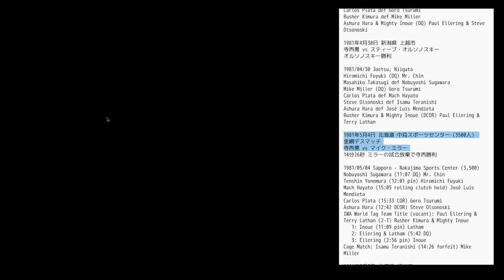【FIRE PROWRESTLING WORLD 429】懐かしの 国際プロレス （137）1981年4月 ビッグチャレンジS（3)北陸から北海道へ【プロレスゲーム ：ファイプロ 】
東京12チャンネルのレギュラー放送が打ち切られた国際プロレス。
新シリーズは前年より開催数、会場規模とも縮小されたものとなってしまった。
そんな中、北海道へと上陸。金網デスマッチも行われる

ポール・エラリング
スティーブ・オルソノスキー
テリー・ラザン（データなし）
マイク・ミラー
カルロス・プラタ
ホセ・ルイス・メンディエタ（データなし）

Guest Foreigners:
Paul Ellering
Steve Olsonoski
Terry Lathan
Mike Miller
Carlos Plata
José Luis Mendieta

‹史実の結果›
1981年4月29日 富山県 魚津市
ラッシャー木村 vs マイク・ミラー
木村勝利

阿修羅原 ＆ マイティ井上 vs ポール・エラリング ＆ スティーブ・オルソノスキー
エラリング＆オルソノスキー組反則負け

1981/04/29 Uozu, Toyama
Tenshin Yonemura def Hiromichi Fuyuki
Nobuyoshi Sugawara (DQ) Mr. Chin
Terry Lathan def Mach Hayato
Isamu Teranishi def José Luis Mendieta
Carlos Plata def Goro Tsurumi
Rusher Kimura def Mike Miller
Ashura Hara & Mighty Inoue (DQ) Paul Ellering & Steve Olsonoski

1981年4月30日 新潟県 上越市
寺西勇 vs スティーブ・オルソノスキー
オルソノスキー勝利

1981/04/30 Joetsu, Niigata
Hiromichi Fuyuki (DQ) Mr. Chin
Masahiko Takasugi def Nobuyoshi Sugawara
Mike Miller (DQ) Goro Tsurumi
Carlos Plata def Mach Hayato
Steve Olsonoski def Isamu Teranishi
Ashura Hara def José Luis Mendieta
Rusher Kimura & Mighty Inoue (DCOR) Paul Ellering & Terry Lathan

1981年5月4日 北海道 中島スポーツセンター（3500人）
金網デスマッチ
寺西勇 vs マイク・ミラー
14分26秒 ミラーの試合放棄で寺西勝利

1981/05/04 Sapporo - Nakajima Sports Center (3,500)
Nobuyoshi Sugawara (11:07 DQ) Mr. Chin
Tenshin Yonemura (12:01 pin) Hiromichi Fuyuki
Mach Hayato (15:05 rolling clutch hold) José Luis Mendieta
Carlos Plata (15:33 COR) Goro Tsurumi
Ashura Hara (12:42 DCOR) Steve Olsonoski
IWA World Tag Team Title (vacant): Paul Ellering & Terry Lathan (2-1) Rusher Kimura & Mighty Inoue
   1: Inoue (11:09 pin) Latham
   2: Ellering & Latham (5:42 DQ)
   3: Ellering (2:56 pin) Inoue
Cage Match: Isamu Teranishi (14:26 forfeit) Mike Miller

1981年5月7日 北海道 旭川市
ラッシャー木村 ＆ 阿修羅原 vs ポール・エラリング ＆ マイク・ミラー
木村＆原組勝利

1981/05/07 Asahikawa, Hokkaido
Goro Tsurumi def José Luis Mendieta
Mighty Inoue (DQ) Terry Lathan
Rusher Kimura & Ashura Hara def Paul Ellering & Mike Miller

1981年5月8日 北海道 釧路市
マイティ井上 vs スティーブ・オルソノスキー
両者リングアウト

阿修羅原 ＆ 寺西勇 vs ポール・エラリング ＆ カルロス・プラタ
エラリング ＆ プラタ勝利

1981/05/08 Kushiro, Hokkaido
José Luis Mendieta def Mach Hayato
Mighty Inoue (DCOR) Steve Olsonoski
Paul Ellering & Carlos Plata def Ashura Hara & Isamu Teranishi
Rusher Kimura def Terry Lathan

1981/05/11 Takanosu, Akita
Tenshin Yonemura def Nobuyoshi Sugawara
Isamu Teranishi def Mike Miller
Ashura Hara (DQ) Terry Lathan
Rusher Kimura & Mighty Inoue def Paul Ellering & Steve Olsonoski

1981年5月12日 山形県 鶴岡市

1981/05/12 Tsuruoka, Yamagata
Masahiko Takasugi def Hiromichi Fuyuki
Mach Hayato (DCOR) José Luis Mendieta

【416】懐かしの 国際プロレス （135）1981年4月 ビッグチャレンジS（1) エラリング、プラタ 来日：
【419】懐かしの 国際プロレス （136）1981年4月 ビッグチャレンジS（2) 凱旋帰国の阿修羅原、奮戦！
【435】懐かしの 国際プロレス （138）1981年5月 ビッグチャレンジS（4) 富士市＆後楽園ホール：